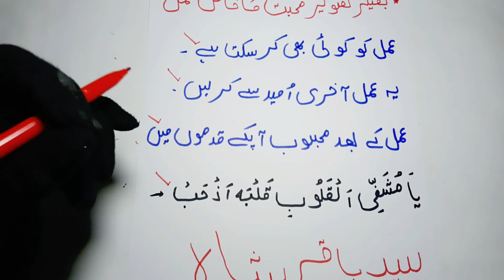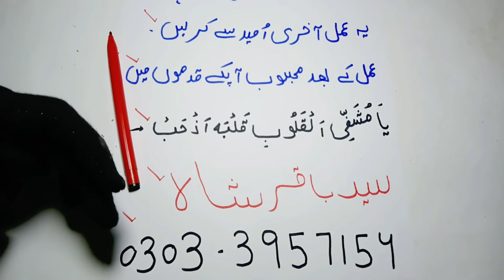Muhabbat Ka Sifli Amal | Sifli Mantra | Ek Din Ka Amal | Apka Mehboob Qadmon Main | Amliyat 143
Kala Jadu se log bohat se kam letay hen aise amliyat mojud hain jou har jayez wa najayez kam mei madad detay hain YouTube per kaye channels amliyat jinn  hamzad  ki zahiri taskheer ke milen gay sab nay kitabon se dekh kar amliyat chaap diay hain aise logon kay channels se koi amal dekh kar brghair ustad ki ijazat wa nigrani karna sakht tareen jani wa mali nuqsan ka bayes banay ga isi liay hum nay rohani aloom ki duniya channel shuroo kiya takay jo hazrat kala jadoo amil baba ki talash mei hain real amil baba ki talash mei hain ya jo hazrat amliyat ka shouq rakhtay hain unki khawahish 100% baghir ksi nuqsan kay pori ho jaye.
AP hamare channels Amal our Amliyat ko Subscribe kar lain aap kou bohat faayedah hoga aur hamari videos Like karen aur Doston kay sath Share karen aap ko hamari rohani ijazat hasil hoge.